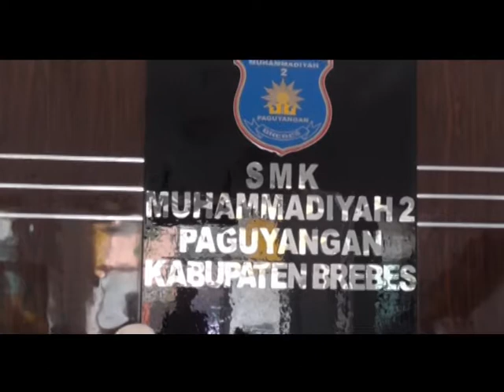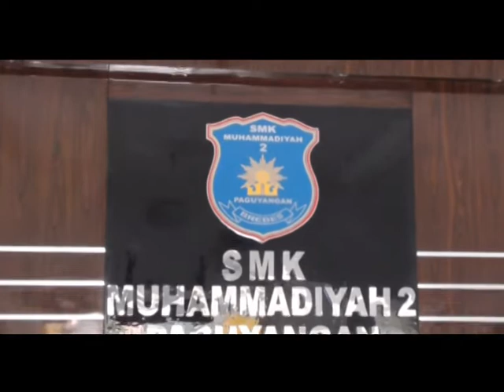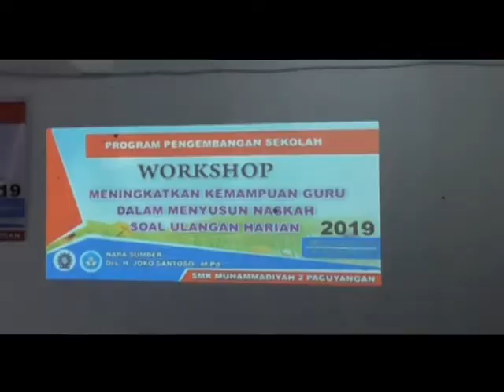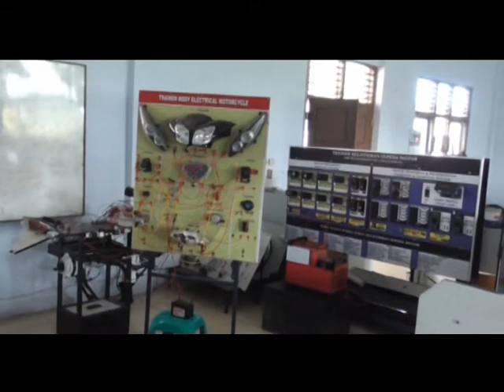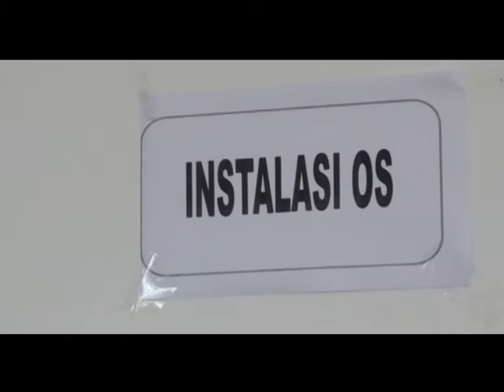COMPANI PROFIL SMK MUHAMMADIYAH 2 PAGUYANGAN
SMK Muhammadiyah 2 Paguyangan terletak di desa cilibur kecamatan paguyangan kabupaten Brebes, dengan membuka 2 program Juruasan yaitu
1. Teknik Komputer dan Jaringan
2. Teknik dan Bisnis Sepeda Motor